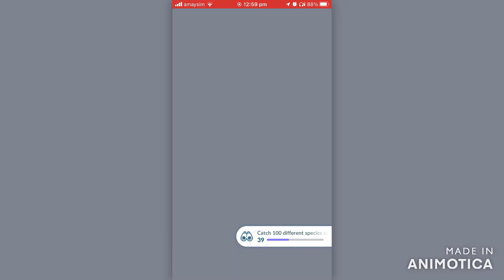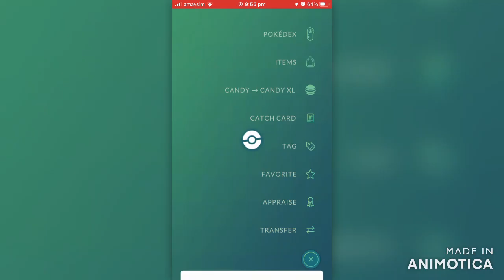[PKMG] Double Shiny Rayquazza Encounters!!!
Pysike! That's the wrong number boi :)